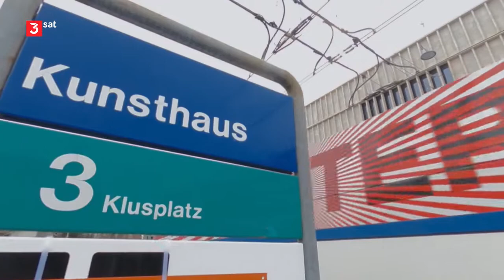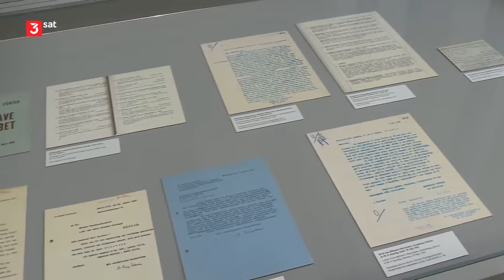Museums-Check: Kunsthaus Zürich